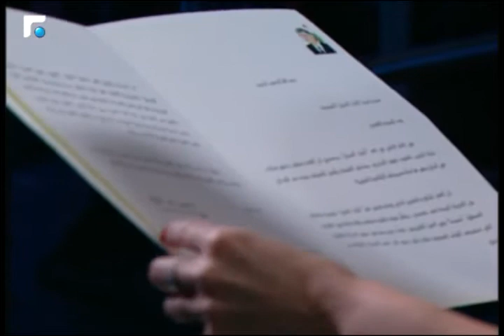رسالة من السيدة نازك الحريري الى فريق برنامج أخبار الصباح بمناسبة مرور عيده التاسع